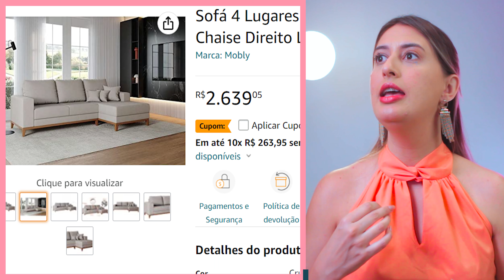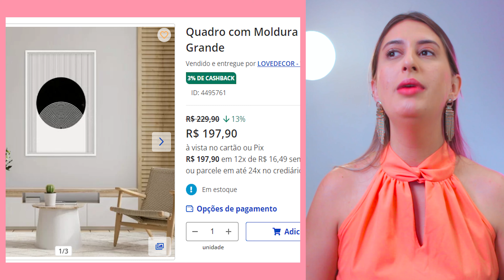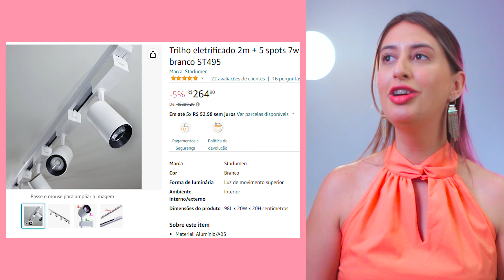COMO TER UMA SALA NO ESTILO MINIMALISTA COM SOFÁ RETRÁTIL GRANDE - MONTANDO AMBIENTES #18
Hello turma da decoração, tudo bem com vocês?

No vídeo de hoje vou montar uma sala de estar no estilo minimalista, com um sofá retrátil grande.

00:00 - Introdução
00:11 - Imagem de referência
01:11 - 1ª Decoração
02:38 - 2ª Decoração
04:16 - 3ª Decoração
05:21 - 4ª Decoração
07:19 - 5ª Decoração
08:53 - 6ª Decoração
09:34 - Decoração bônus
09:55 - Sala de estar
11:02 - Conclusão

Editor: @renaninez